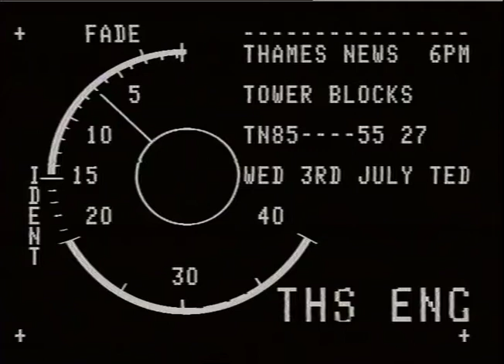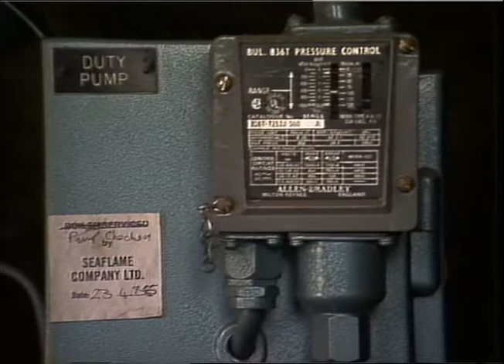THAMES NEWS. 3.7.85. NATIONAL TOWER BLOCKS NETWORK, GROUP SAY BLOCKS SHOULD BE STRENGTHENED & CONVE